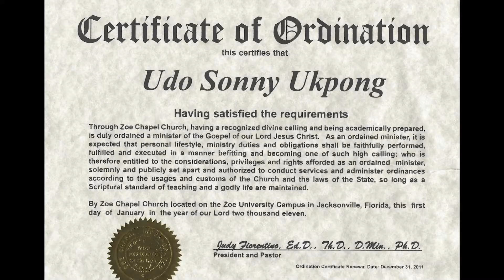The Melting Pot: Deborah and Sonny Ukpong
Sonny and Deborah are both from the state of Akwa Ibom in Nigeria. He moved to Jacksonville to attend Edward Waters College and after a successful business venture has become pastor of the Apostolic Church of Jacksonville. Deborah and Sonny have four children.  Their story is just one from Jacksonville Historical Society's video series, The Melting Pot: The Diverse Cultures of Northeast Florida.

The Melting Pot: The Diverse Cultures of Northeast Florida is an oral history project to capture and showcase the stories of the area's diverse population. This project is sponsored in part by the Department of State, Division of Cultural Affairs. the Florida Council of Arts and Culture and the Florida Dept of State.